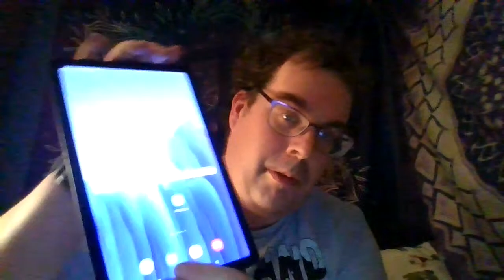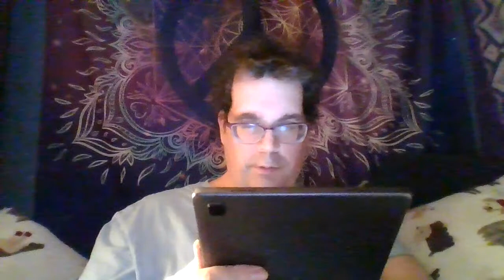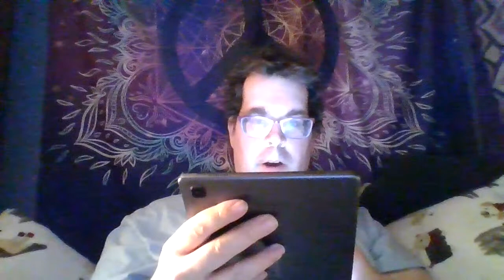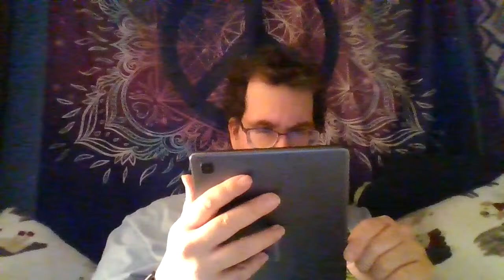Bleach live I talk about stuff and vlog try to pour out my soul and talk projects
just shootin the chit with my subs Bleachedpc Garage